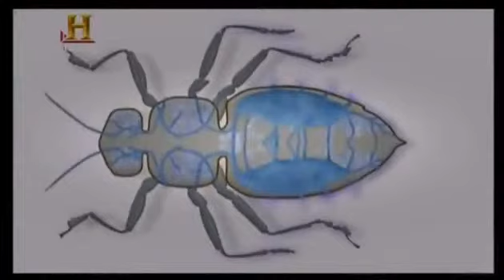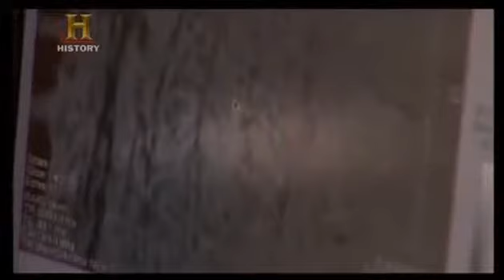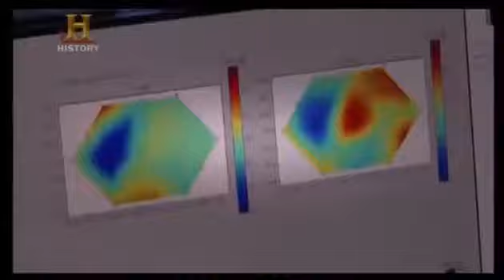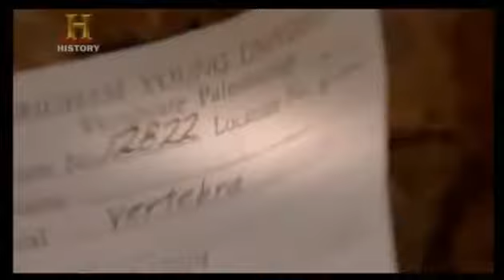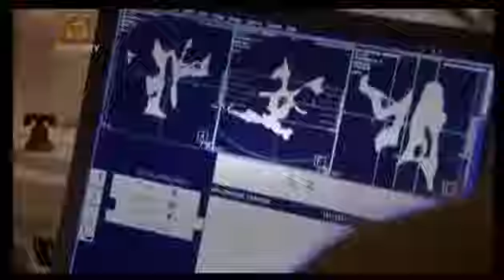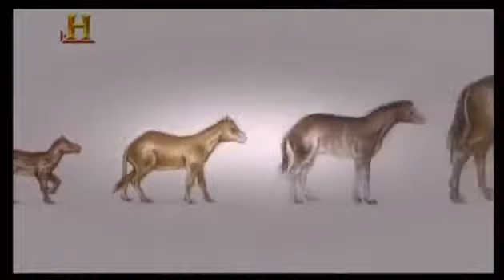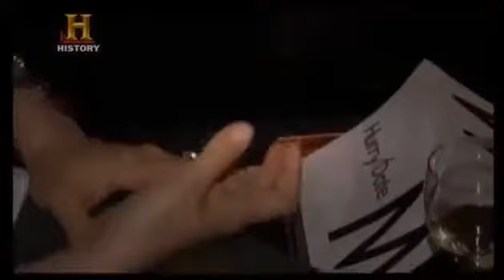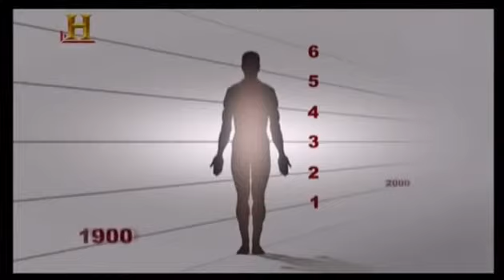Canlılarda Boyut - Türkçe Dublaj Belgesel izle